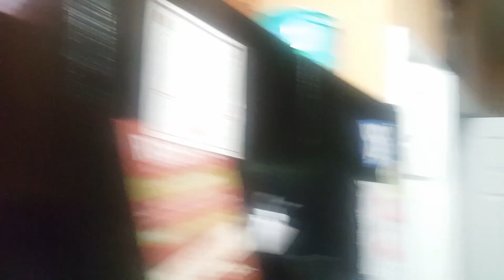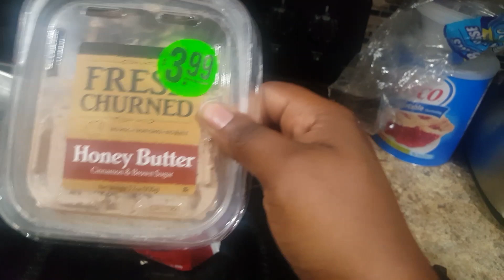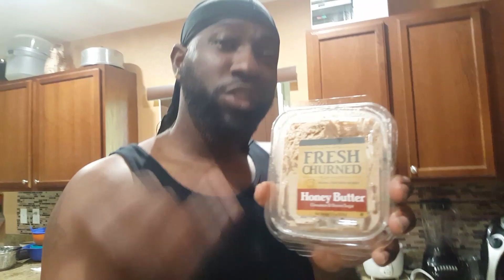Do nothing Saturday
It was nothing to do Saturday  because there's nothing open so we made the best out of it. Don't own the rights to this music